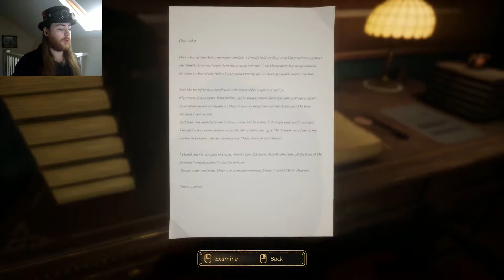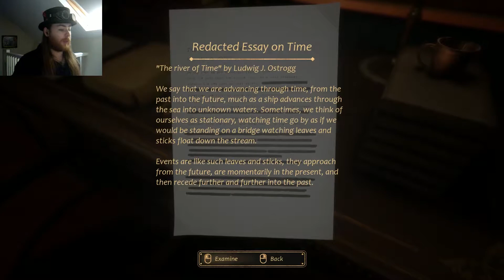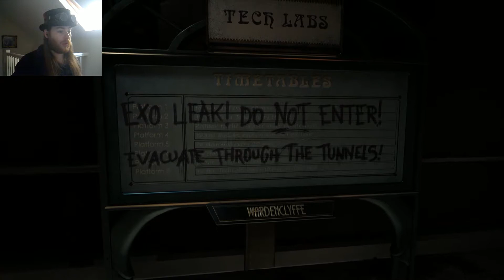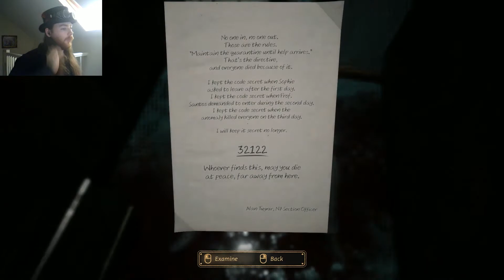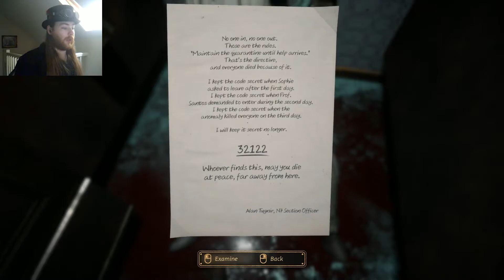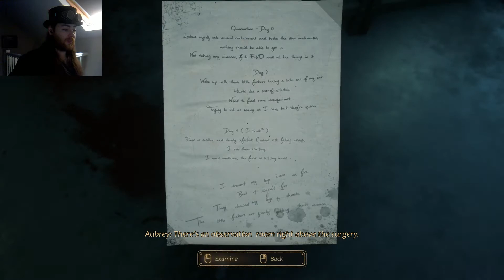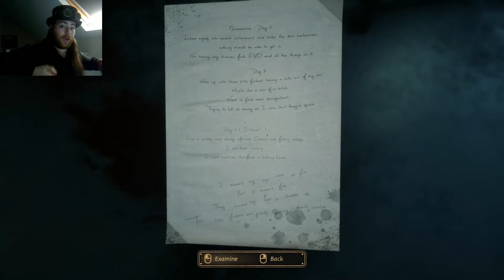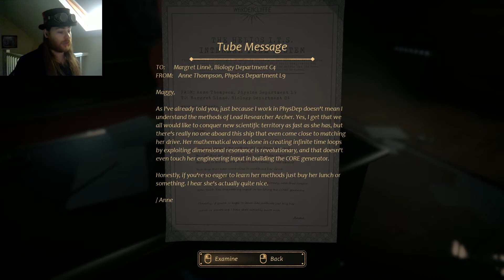LEAVE ME ALONE! I DID NOTHING! | Close to the Sun Part 3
Last time we discovered a madman wielding a knife. So what's the logical thing to do? RUN AWAY OBVIOUSLY!! And that is what we do. But the problem is what happens when we get away from him? We find ourselves exploring a bunch of labs which apparently are locked down. Wonder why that is.